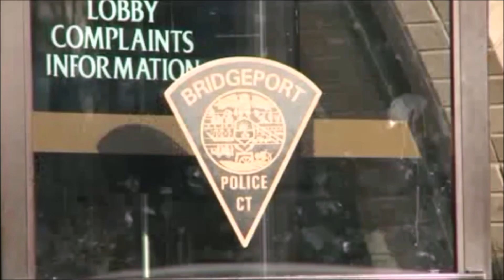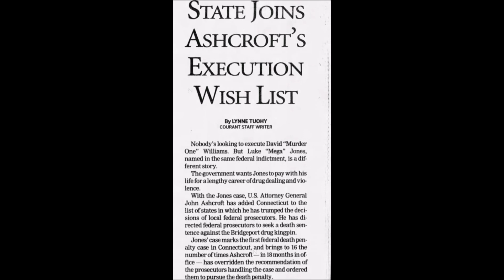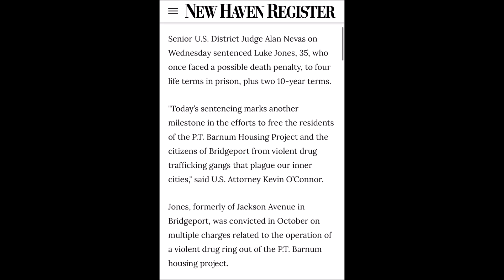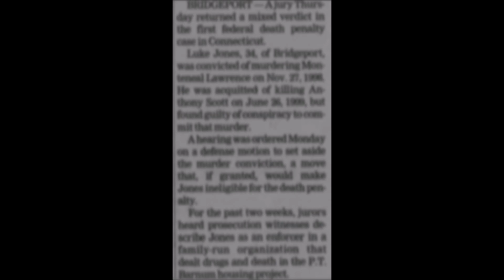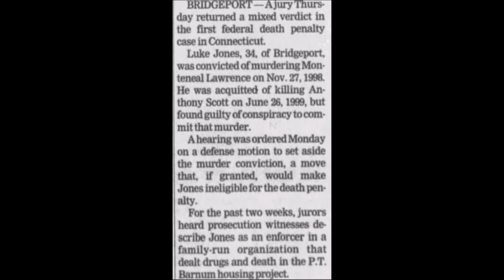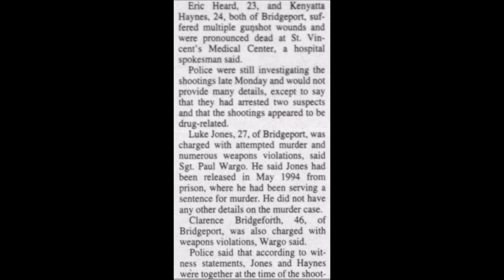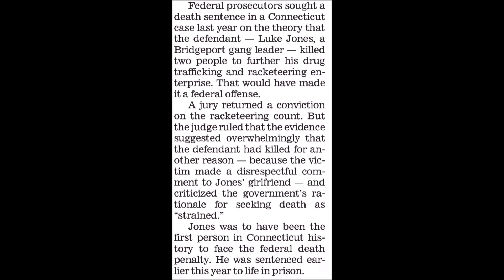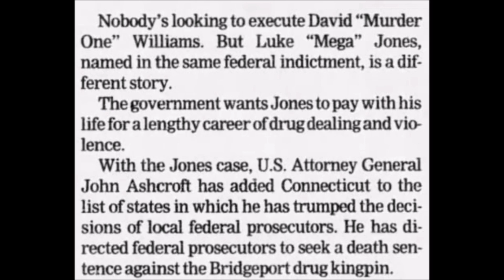MOBB TIES: Luke 'MEGA" Jones X The Jones Brothers